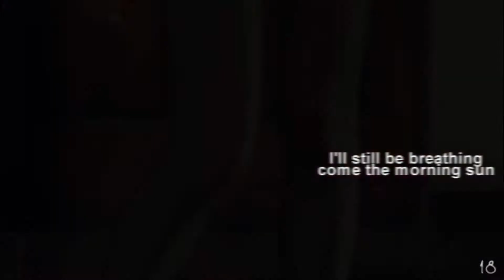Multifemales; midnight run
HD ;)

-Fandom: the vampire diaries, true blood, the bling ring, the cabain in the woods, glee, mean girls, wild child, easy A, bitch slap, honey, sin city, closer, charlie's angels, chuck, footloose, 2 broke girls.

-Coloring: i can't remember who did it... all i know it's call "species". Sorry :/